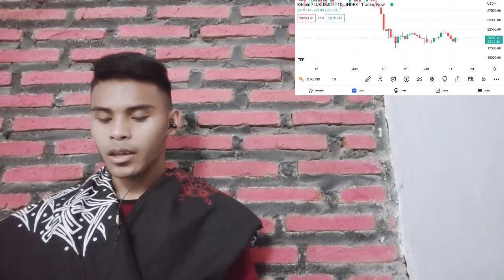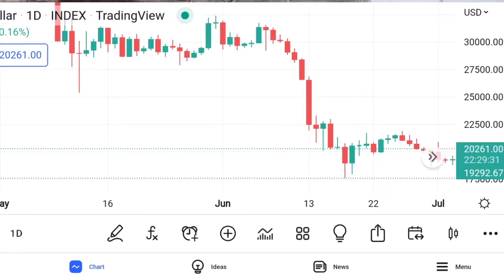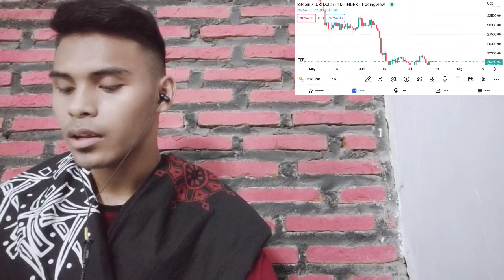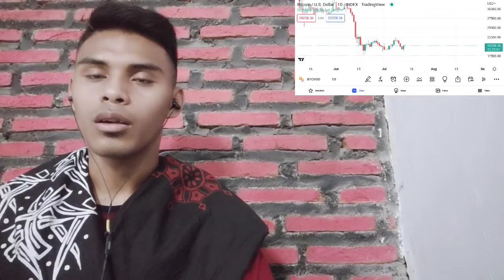TOP CRYPTO VC FUNDS SNEAK PEEK AT THEIR INVESTMENTS!! THIS WEEK IN CRYPTO MCAFEE, BINANCE,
bitcoin mining
bitcoin news today
bitcoin live
bitcoin trading for beginners
bitcoin news
bitcoin explained
bitcoin price prediction
bitcoin crash
bitcoin 2022
bitcoin etf
cryptocurrency for beginners
cryptocurrency news
cryptocurrency malayalam
cryptocurrency trading